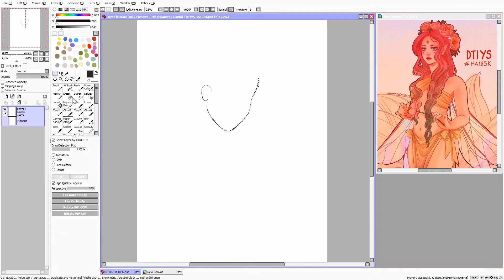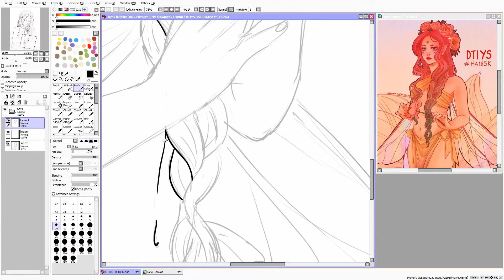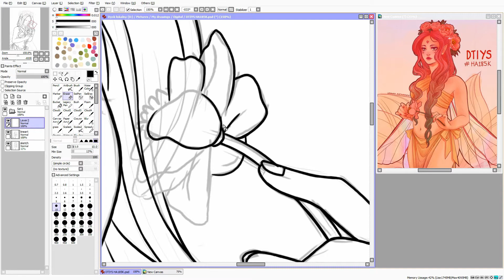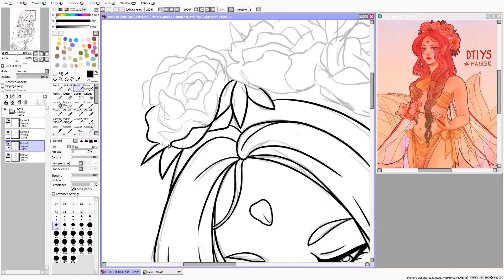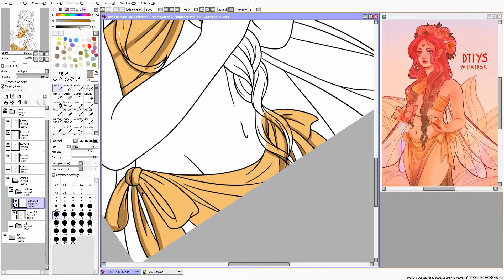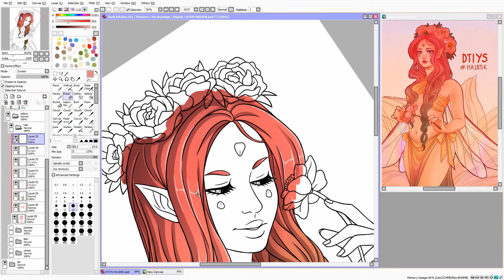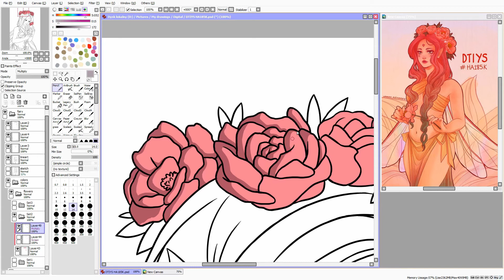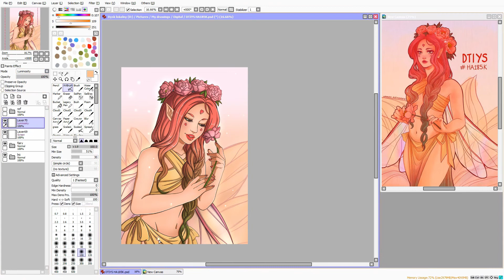DRAW THIS IN YOUR STYLE - Fairy [Speedpaint] | DTIYS #1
Hello!

In today's video, I'm trying the Draw This In Your Style Challenge. It's a pretty popular trend on Instagram where you try to recreate another artist's drawing in your own style.
I chose a beautiful fairy drawing by @hannah_alexander_artwork.

Chapters:

0:08 Sketch
1:35 Lineart
4:30 Colors
7:53 Background
08:26 Finished piece

Recording program:
OBS Studio

Tablet:
Wacom One